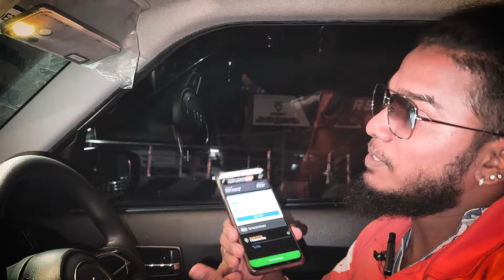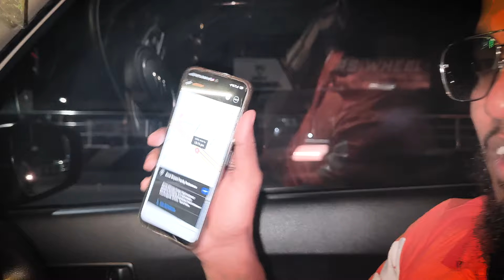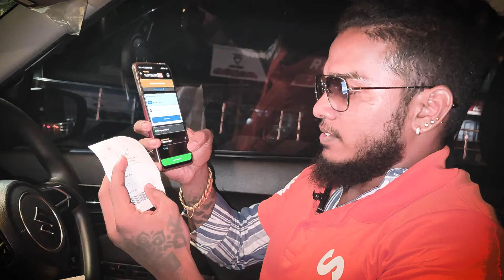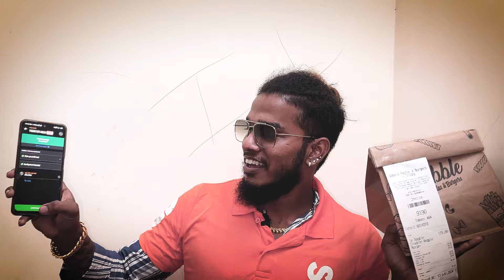The Ultimate Swiggy Prank: One Day Job Surprises Customers!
escription for a YouTube video: SWIGGY CUSTOMER PRANK

In this hilarious YouTube video, we bring you a prank that will leave you in splits! Watch as we play a prank on unsuspecting Swiggy customers, creating a memorable and entertaining experience for everyone involved. From unexpected food deliveries to amusing mix-ups, this video captures the priceless reactions of our customers as they encounter our mischievous pranks. Get ready to laugh out loud as we showcase the lighter side of food delivery with this Swiggy customer prank video.